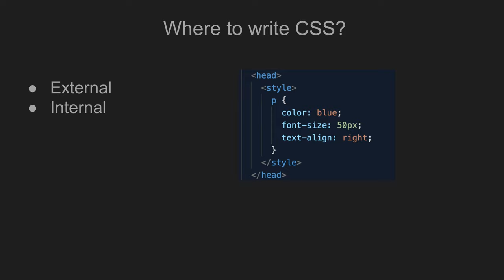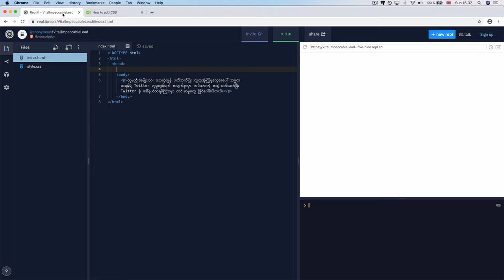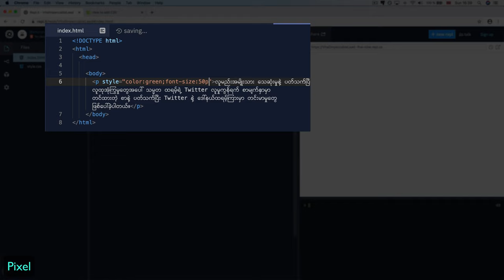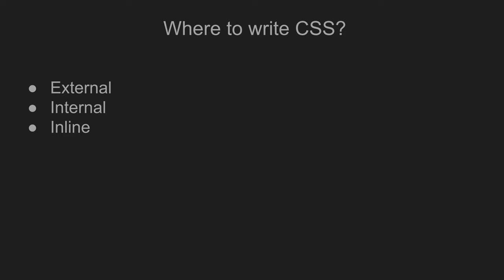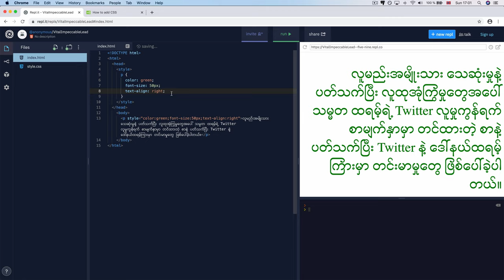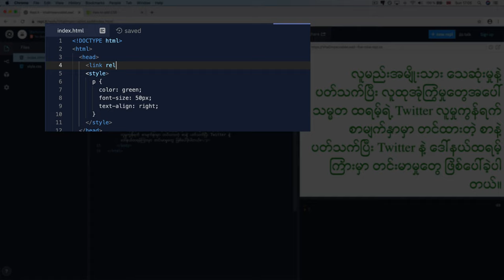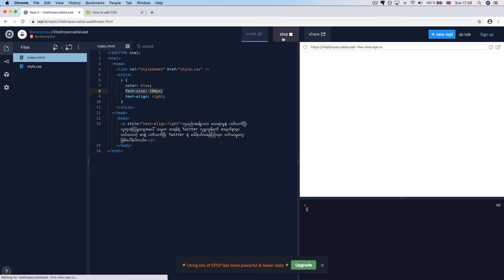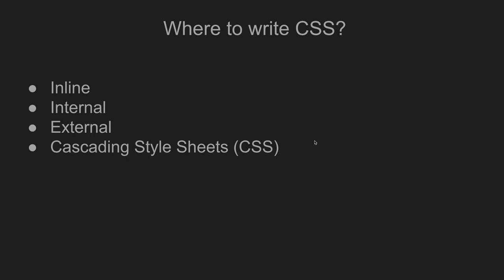Myanmar Web Developer - Episode 14 - Inline CSS, Cascading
Topics discussed:
1) Inline CSS
2) What does cascading mean?